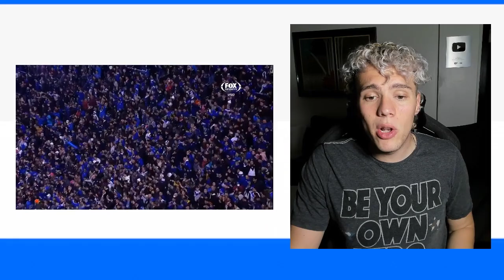🇦🇷 VELEZ vs TALLERES 🇦🇷 3-2 😱 REACCIONES de un ARGENTINO 🇦🇷